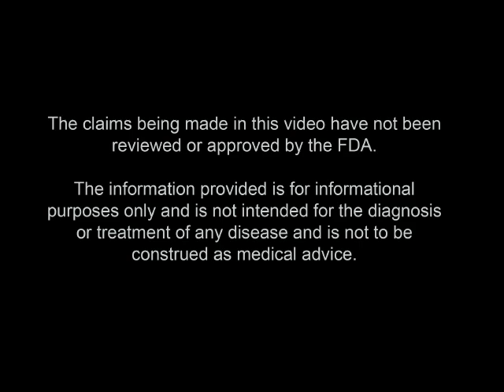Ask The Herbalist: Why Cholesterol Drugs Cause Heart Failure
Why Cholesterol Drugs Cause Heart Failure